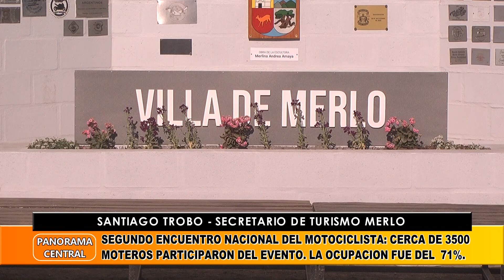Santiago Trobo - Secretario De Turismo Merlo. Segundo Encuentro Nacional Del Motociclista.